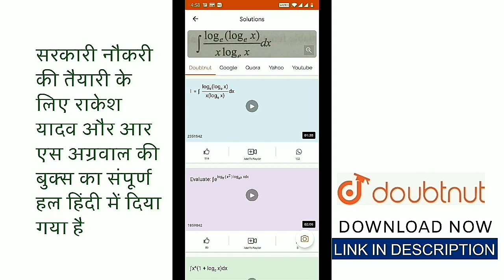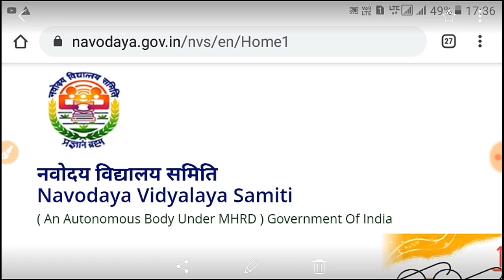जवाहर नवोदय विद्यालय में कम नंबर वालो का होगा सिलेक्शन | JNV Class 6th Waiting & Second list 2020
Doubtnut App par hongey aapke saare subjects ke Doubts Clear :D

Checkout Now

More features
*Biology Books ( NEET
31years previous year papers solved,NCERT,Errorless
Solved )
*IIT
JEE Mains 2020 cras
h course

Ab hoga Doubts ka THE END :